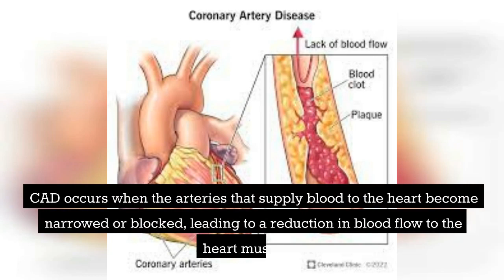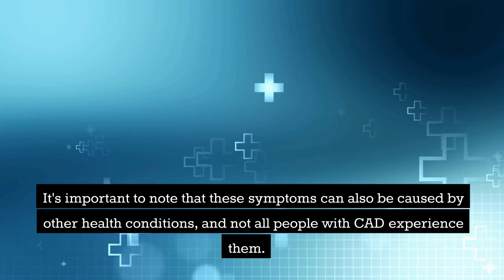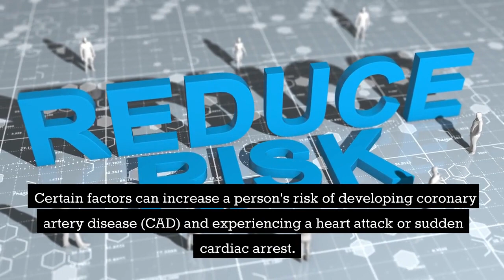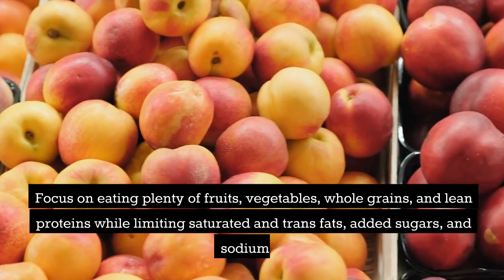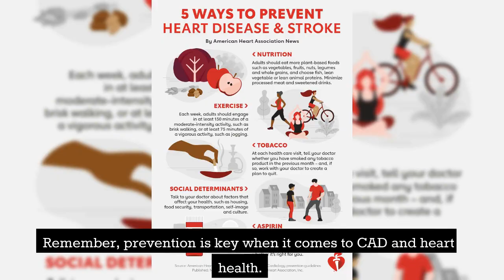The number one disease of sudden death in the United States and worldwide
The number one disease of sudden death in the United States and worldwide is coronary artery disease (CAD), which is also known as ischemic heart disease. CAD occurs when the arteries that supply blood to the heart become narrowed or blocked, leading to a reduction in blood flow to the heart muscle. This can cause a heart attack or sudden cardiac arrest, which can result in sudden death.

In many cases, people with coronary artery disease (CAD) may not experience any symptoms until a heart attack or sudden cardiac arrest occurs. However, some people may experience warning signs that can indicate the presence of CAD, including:
Chest pain or discomfort: This can feel like pressure, squeezing, fullness, or pain in the center of the chest that lasts for a few minutes or goes away and comes back.
Shortness of breath: This can occur during physical activity or at rest.
Fatigue: Feeling tired or weak even after getting enough rest.
Dizziness or lightheadedness: Feeling faint or like you might pass out.
Nausea or vomiting: Feeling sick to your stomach or throwing up.
It's important to note that these symptoms can also be caused by other health conditions, and not all people with CAD experience them. If you are experiencing any of these symptoms, it's important to talk to your healthcare provider to determine the underlying cause and receive appropriate treatment.

If someone experiences sudden chest pain, shortness of breath, or other symptoms that may indicate a heart attack or sudden cardiac arrest, it's important to take immediate action. Here are the steps you should take:

Call emergency services: Dial 911 (or the local emergency number) right away to request an ambulance.
Stay calm and try to relax: Stress and anxiety can make symptoms worse.
Take aspirin: If you have been prescribed aspirin by your doctor, take it as directed. Aspirin can help to prevent blood clots from forming, which can worsen a heart attack.
Follow the operator's instructions: The emergency operator may provide instructions on what to do while you wait for the ambulance to arrive.
Do not drive yourself to the hospital: It's important to wait for the ambulance so that medical professionals can monitor your condition and provide emergency treatment if necessary.
Remember, time is critical in the case of a heart attack or sudden cardiac arrest. Acting quickly can improve the chances of survival and reduce the risk of long-term complications.